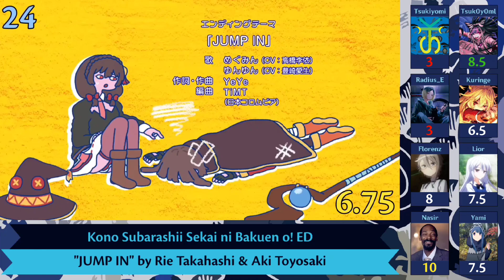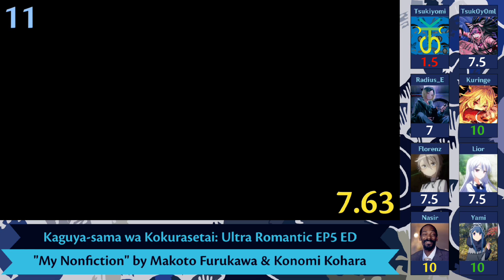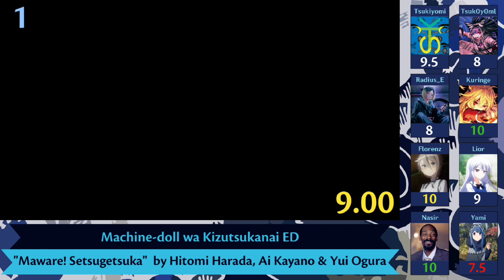Top Anime Songs | Duo/Trio Main Cast (Mass Rank)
This is my first time I got red score in my top 5 party rank

Tiebreaker: @0_ayayoutube

Stats:
AVG | Greens | Reds:
@Tsukiyomiid   : 6.76 | 8 | 9
@tsuk0y0ml  : 8.11 | 11 | 0
@Radius_E  : 6.35 | 0 | 5
@kuringemaster  : 7.51| 10 | 2
@FloydLorenzMashups  : 7.45 | 8 | 3
@LiorANI  : 5.88 | 2 | 10
Nasir: 6.65 | 8 | 14
Yami: 7.04 | 4 | 6